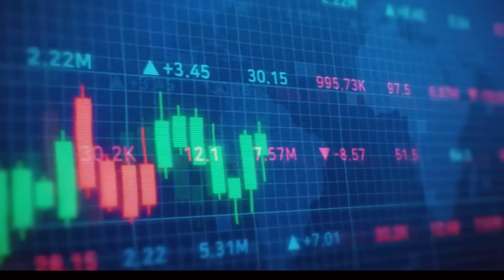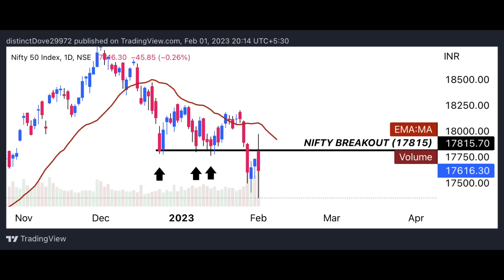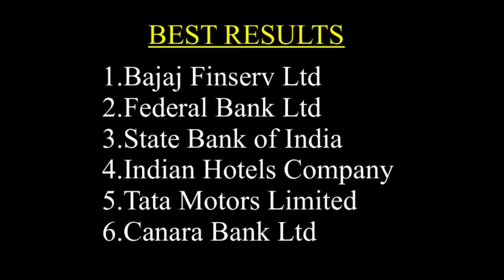പൈസ കയ്യിൽ ഉണ്ടോ എങ്കിൽ നാളെ ഇൻവെസ്റ്റ് ചെയ്യാൻ റെഡി ആയിക്കോളൂ | stock market Malayalam | best stock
Stock tips ലഭിക്കാൻ ഗ്രുപ്പിൽ ജോയിൻ ചെയാം. 199രൂപയാണ് മെമ്പർഷിപ് ഫീ,
3 മാസം തുടരാം .

Fyers Link for open demat accounts